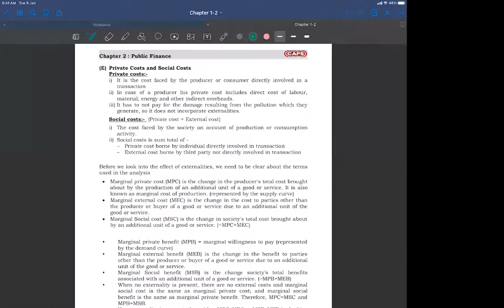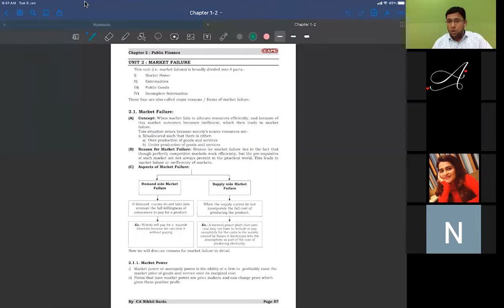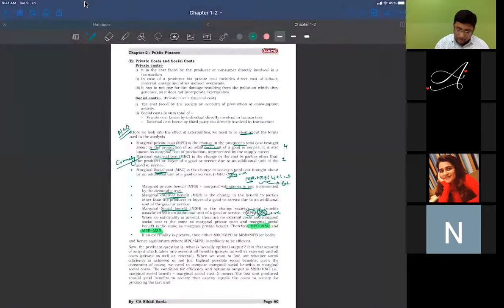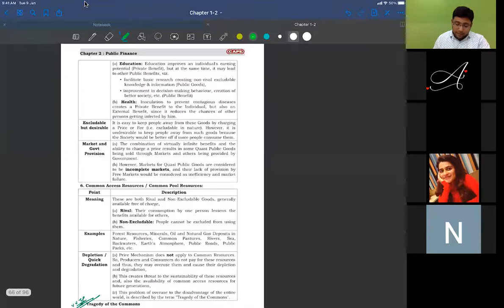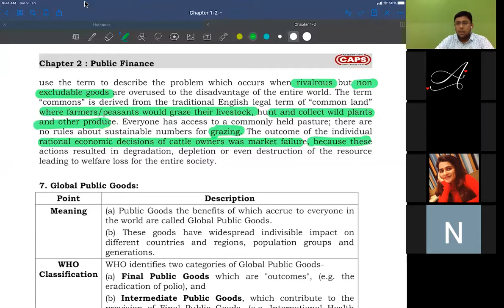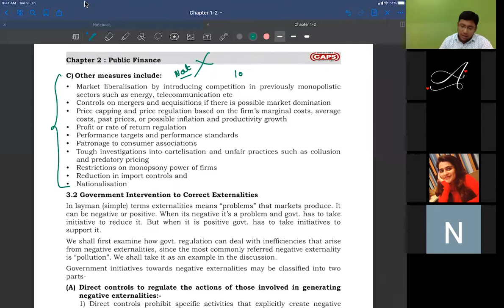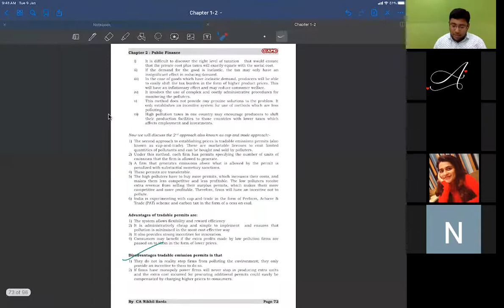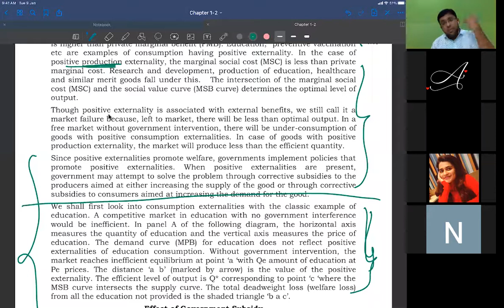ch 2 lec 5